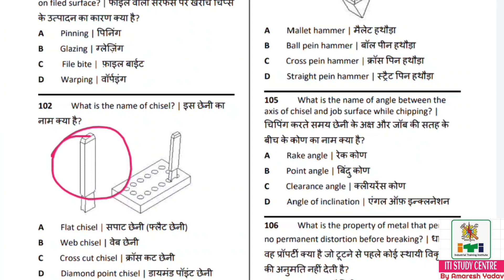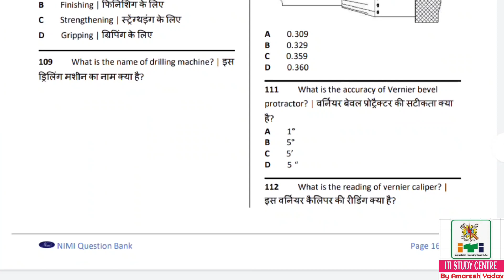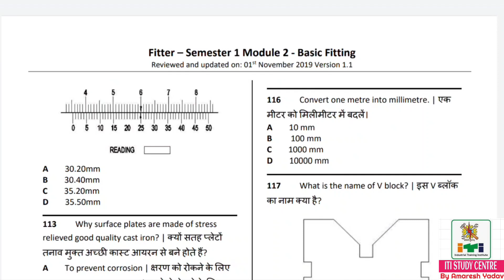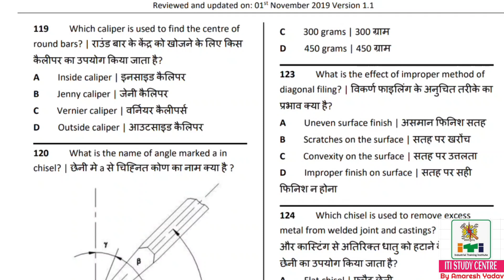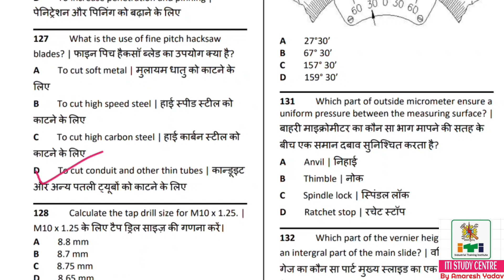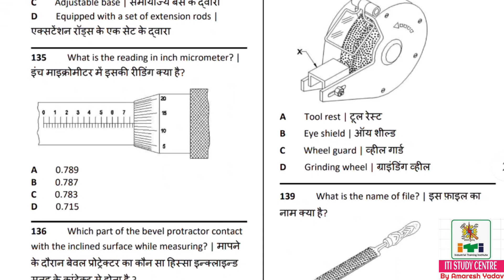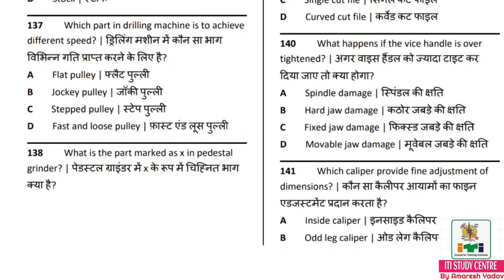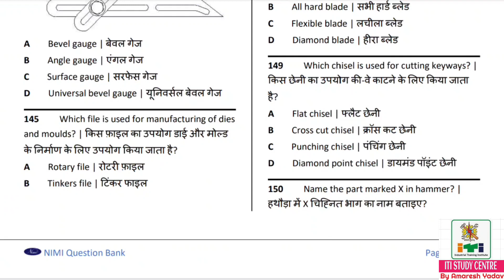FITTER 1st YEAR THEORY OBJECTIVE QUESTION || SET-3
# fitter objective questions # objective questions in Hindi # fitter 1st year objective questions

MY YOUTUBE CHANNEL ITI STUDY CENTRE BY AMRESH YADAV
In this iti study channel we will upload video related to study of iti fitter theory, iti workshop calculation and science, iti engineering drawing and employability skill topics.

ITI STUDY CHANNEL BY AMRESH YADAV